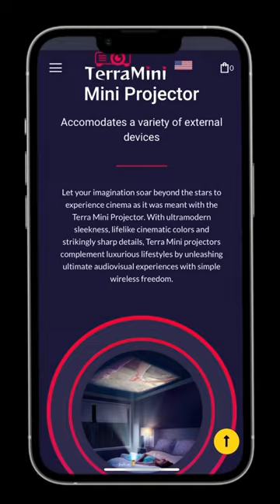😂 Experience cinema as it was meant (link in our bio) with the Terra Mini Projector for iPhone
🥰 Grab a tasty snack, snuggle up in a blanket with your loved ones and make movie nights amazing again, thanks to your new mini HDMI portable projector by TerraMini. Watch your favorite shows, movie, or series, or play the latest games on a screen as big as your TV! TerraMini has created the perfect portable mini projector that's bright and easy to use for watching a movie with friends or playing games on the go!

Compatible with more devices than any of its rivals, the TerraMini Projector is the best iPhone projector, connecting to every device from iPads, iMacs, and Android devices, to laptops, PC, game consoles, and many others!

Absolutely amazing, this gives 16700K richer colors using its top-of-the-pile 600 lumens LED brightness.

It supports 1080P and is bright even in pitch-dark environments. Plus, its multimedia interface means every one of your devices has a lovable big-screen display and even has a quality built-in speaker.